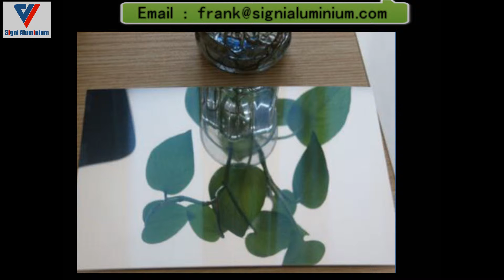ミラーアルミニウム板超幅さ1800ｍｍまで鏡面アルミ板/コイル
ミラーアルミニウム板高反射効果を示すために、板の表面を扱うために、圧延、研削および他の方法を介している。 一般に、鏡面アルミニウムシートは、コイル材料、板金を製造する圧延方法を使用する。

Henan signiアルミニウムはが圧延された鏡面仕上げのアルミニウムミラーシート/ミラーアルミ板が広く用いられている。 それは広く内装、壁の装飾、家庭用電化製品、電子エンクロージャ、台所用家具、自動車の内装、看板、ロゴ、バッグ、宝石箱のパネルを構築し、プレート、装飾、反射ソーラーコレクタ材料を反射ランプの点灯に使用されています その他のフィールド。
合金：1070/1060/3003/8014/8011/5052
質別：o/H16/H18
反射率：85％
幅さ：50ｍｍ～1800ｍｍ
厚さ：0.2ｍｍ～1.0ｍｍ